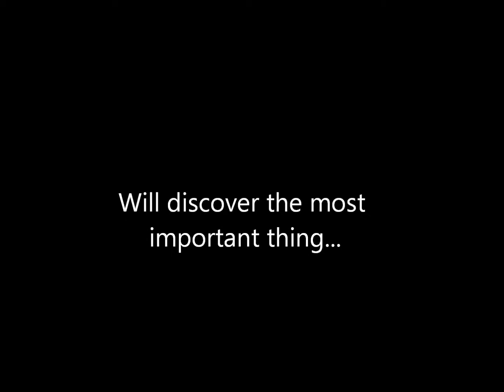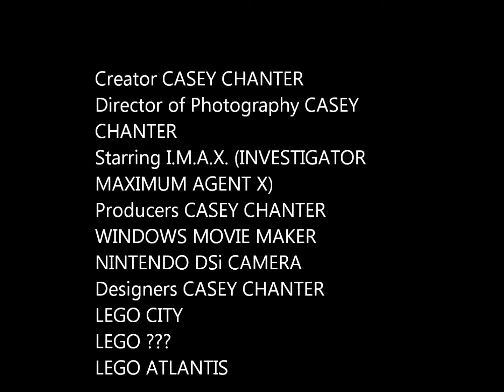I.M.A.X.'s Destiny Trailer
This is a trailer for I.M.A.X.'s Destiny, featuring a Lego creation I randomly put together, and a few other Legos from sets. Coming April 2011 :D